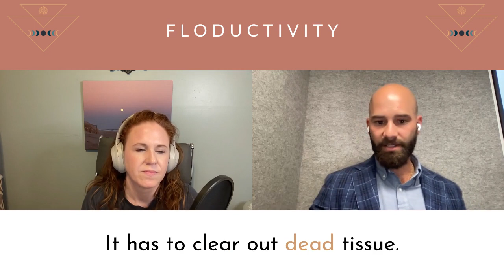Enhance Circulation and Flush Out Toxins with Compression Therapy: Muscle Recovery & Detoxification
In this episode, we explore the transformative power of cutting-edge wellness and recovery techniques. Discover how compression therapy can elevate your well-being and optimize your performance. Join us as we delve into the numerous benefits of these therapies for optimal health, mind-body recovery, enhanced circulation, detoxification, and much more. Elevate your wellness journey with our hyper-focused services, including transformative aesthetic treatments. Get ready to unlock your full potential and embrace a confident, radiant you at iCRYO.

💪 Enhance Circulation and Flush Out Toxins with Compression Therapy: Experience Relief, Muscle Recovery, and Detoxification:
- Dive into the benefits of compression therapy for enhanced circulation and toxin elimination.
- Experience relief from muscle tension and promote faster recovery.
- Learn how compression therapy aids in detoxification and rejuvenation.